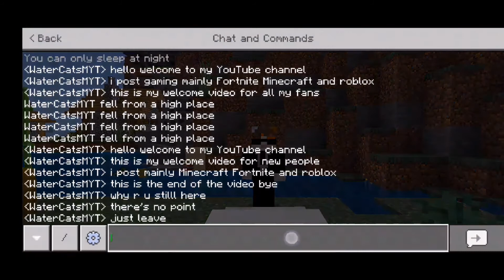Welcome to my channel